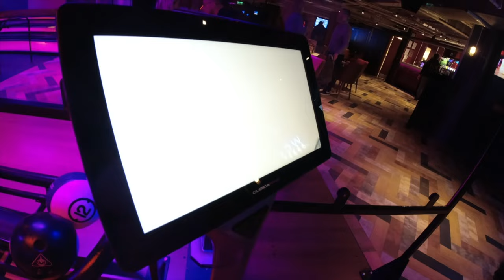FIRST time in OLD TRAFFORD | Manchester United vs Leicester